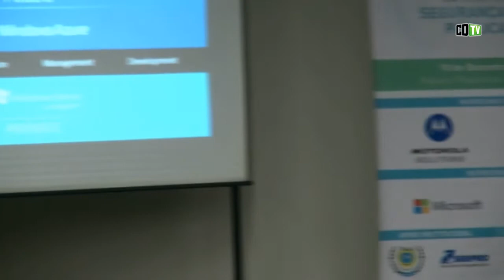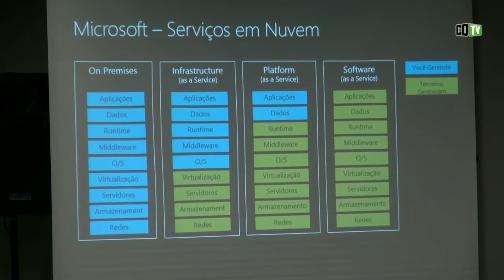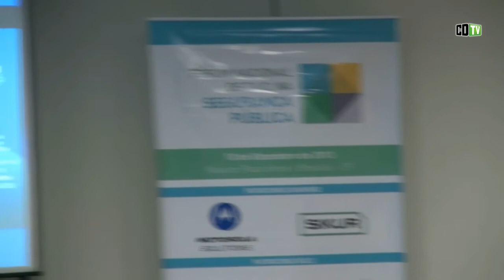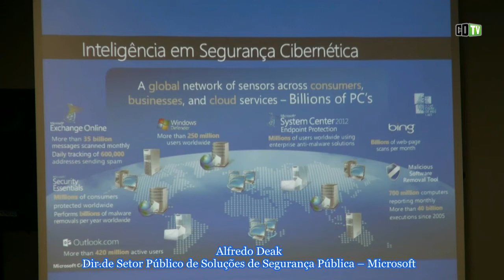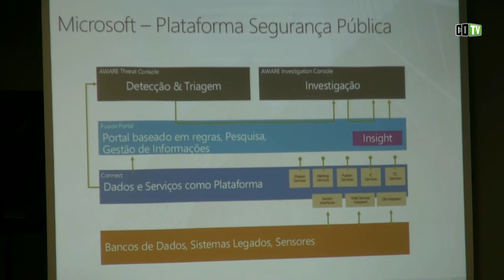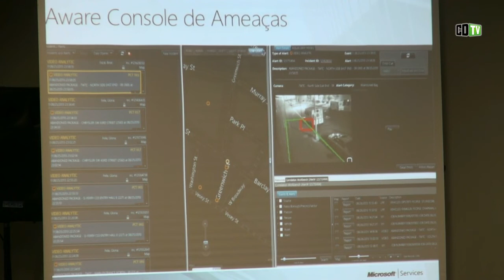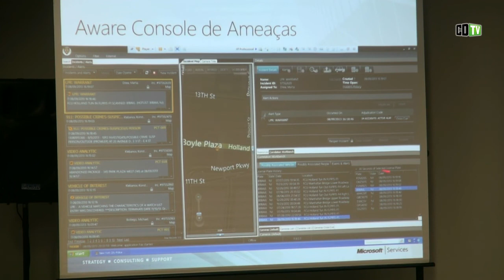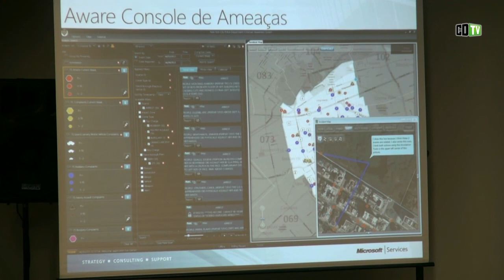Convergência de mídias exige TI integrada na segurança pública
Diretor de serviços em segurança pública da Microsoft, Alfredo Deak, diz já ser possível adotar sistemas que identificam e acessam automaticamente câmeras próximas a uma ocorrência, ou mesmo enviar SMS de alerta aos cidadãos também nas proximidades do crime. A CDTV mostra a apresentação do especialista que reivindica um pedaço do 700 MHz para os serviços privados de segurança.